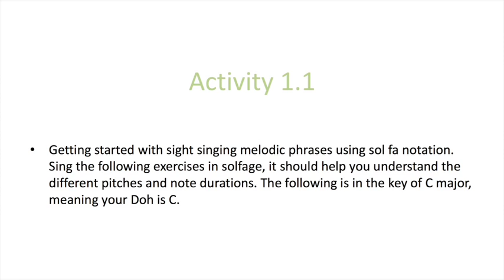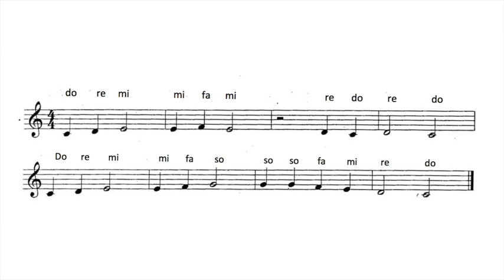Week 3 Sight singing